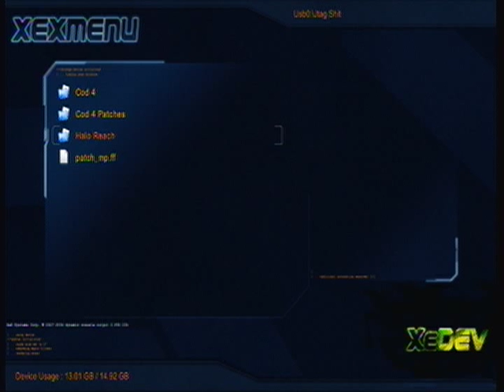Halo Reach: .Map Mods (Jtag only!)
Halo Reach .Map Mods!! You can only do this with a Dev Kit or a Jtag!!

I will have a tut up on how to do this within 10 hours!!!